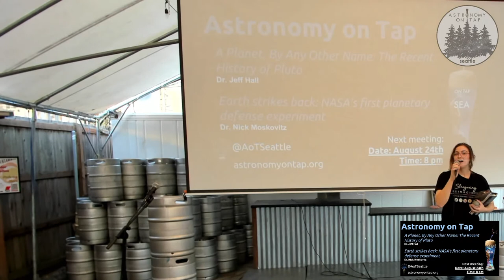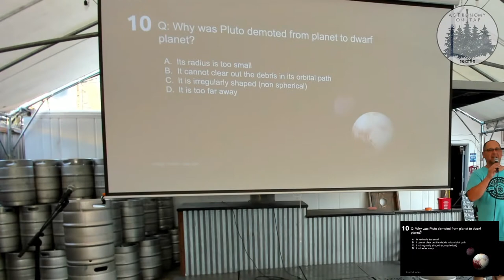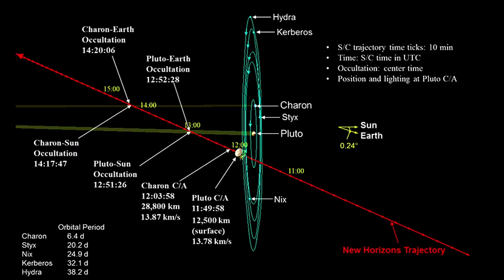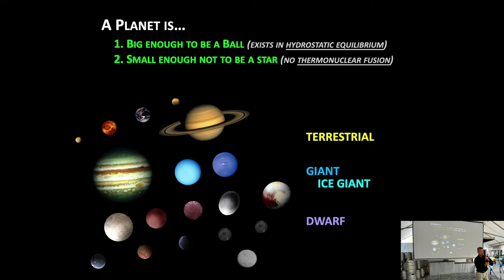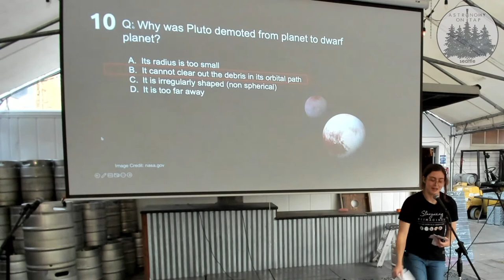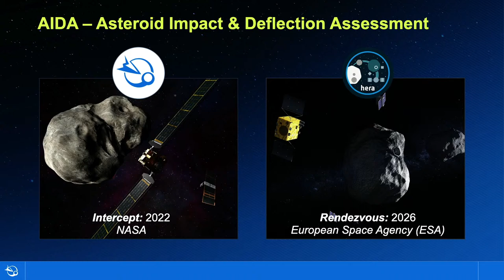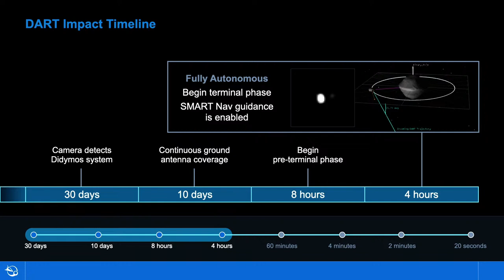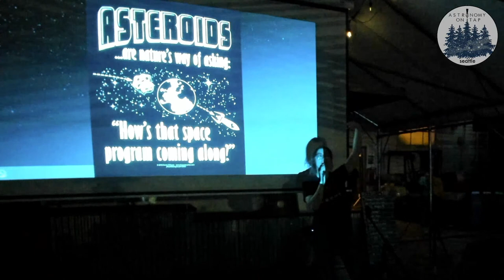Lowell Observatory visits Seattle!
THIS MONTH we've got a real special Astronomy on Tap this month, featuring scientists from the Lowell Observatory in Flagstaff Arizona here at Bickersons Brewhouse at 8pm!

First, Dr. Jeff Hall will talk about Pluto's discovery, what's been going on since then and its tie to the Lowell Observatory. Then, Dr. Nick Moskovitz will discuss NASA's DART spacecraft's plan to crash into an asteroid, on purpose!

Speaker 1: Dr. Jeff Hall
Title: A Planet, By Any Other Name: The Recent History of Pluto

Speaker 2: Dr. Nick Moskovitz
Title: Earth strikes back: NASA's first planetary defense experiment